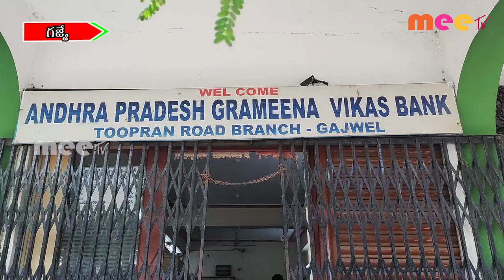ఇన్సూరెన్స్ ప్రీమియం ll MEETV NEWS